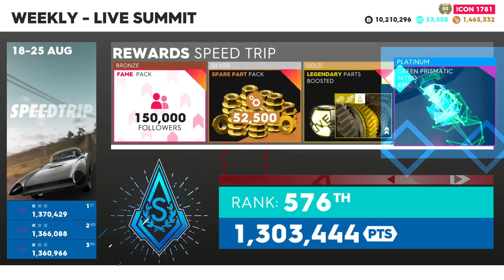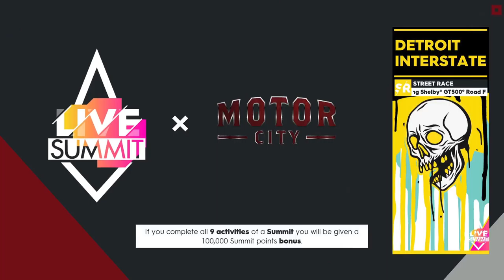The Crew 2 | "Motor City" Summit | Platinum Guide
0:00 🚦 Enter
0:14 🚗Slalom "Highland Park" (RR) - Hummer HX Concept
1:30 🚗 Escape "Detroit" (DR) - Chevrolet Corvette Stingray
3:33 🚗 Speedtrap "Downtown Detroit" (DR) - Chevrolet Corvette Stingray
4:09 🚗 "Detroit Interstate" (SR) - Ford Mustang Shelby GT500 Road Force One
7:00 🚗 "Stage 08: Detroit -New York" (A) - KTM X-BOW R Spear Racing Ed.
13:01 🚗 "Steel Forge Plant" (DF) - Ford Mustang GT Fastback
15:46 🚗 "Eastfield" (DR) - Chevrolet Camaro SS
16:54 🚗 "Detroit" (HC) - Chevrolet Corvette C7 ZR1 Convertible
30:02 🚗 "Special: Detroit" (A/SR) - KTM X-BOW R Spear Racing Ed.
33:00 📈 Results
33:10 📊 Settings

💻 PC 💻
 👉 CPU: AMD Ryzen 5 3600 6-Core Processor 3.60 GHz
 👉 RAM: KINGSTON HyperX FURY Black DDR4-2666 2x8 GB
 👉 GPU:  GeForce GTX 1060 Palit 6GB
 👉 Motherboard: MSI B450M Mortar Max
 👉 Monitor: Asus VG248 24" 144гц
 👉 Headset: Steelseries Arctis 5